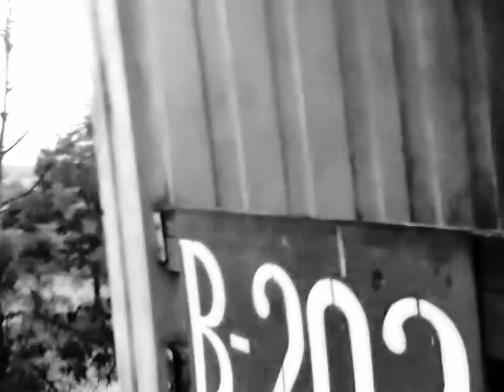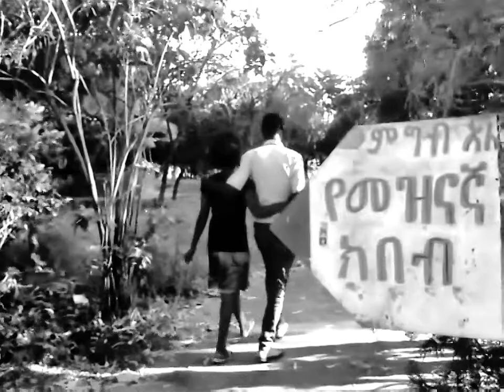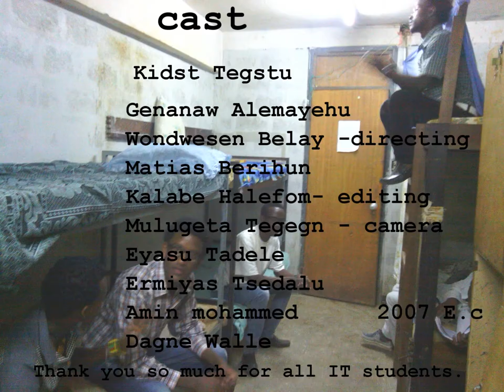new Amharic movie 2014 by IT 2nd year student